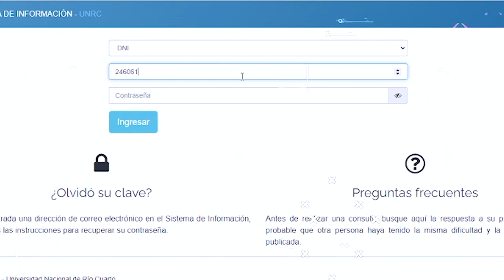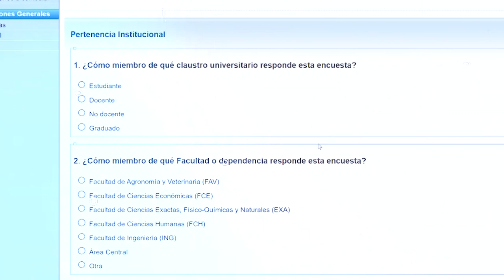UNIRIO TV NOTICIAS - 06-06-2023